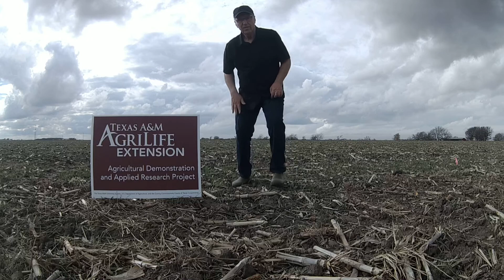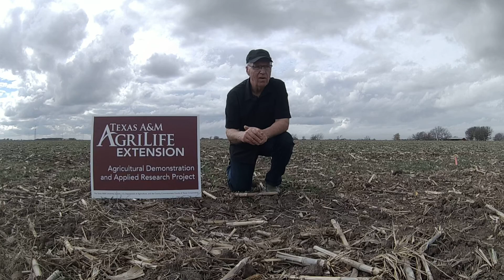Winter Wheat field trials-6 weeks post planting